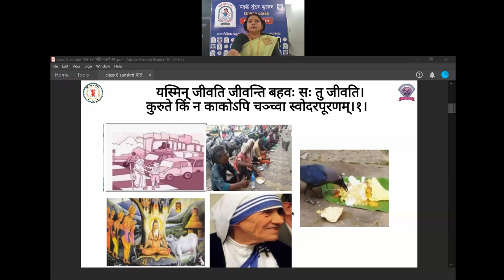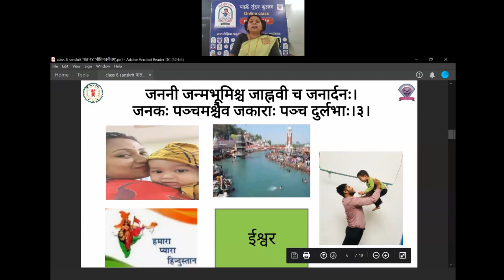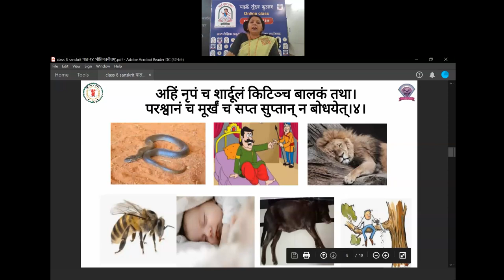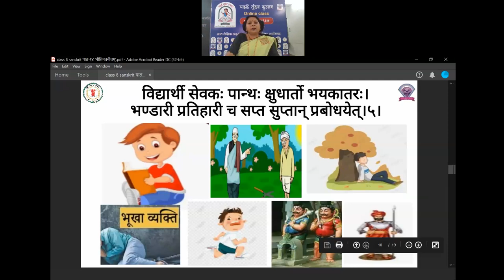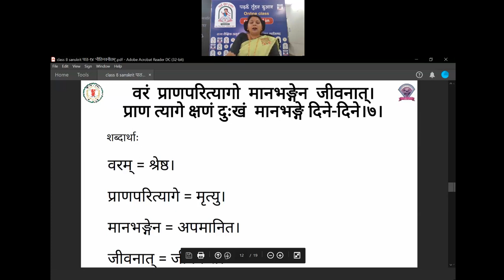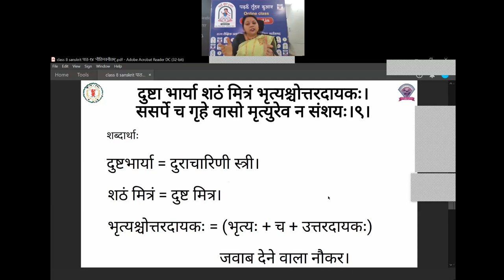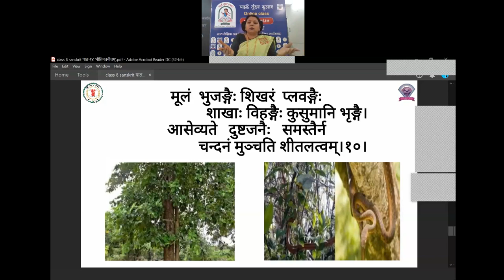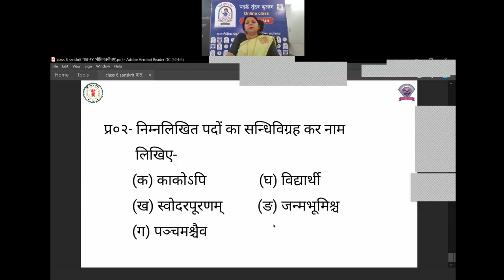कक्षा 8संस्कृत(14- नीतिनवनीतम्)byअंजना साव व्याख्याता, शा उ मा वि अमेरी